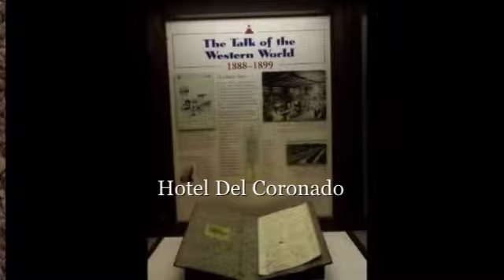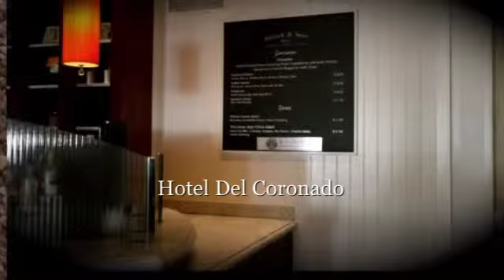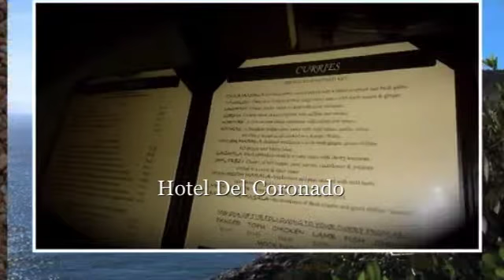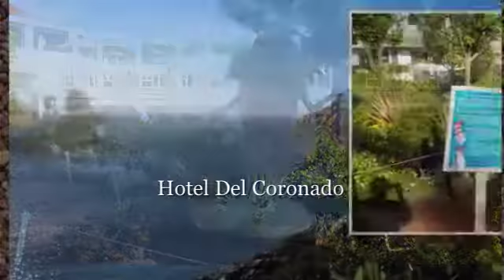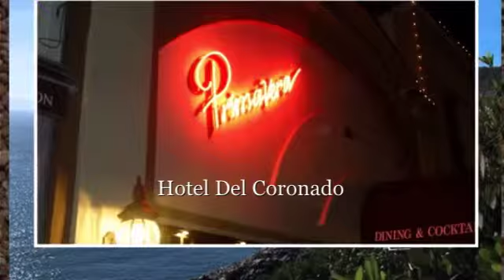Return to Hotel Del Coronado '15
Memories of our first vacation at the Hotel Del Coronado, now we're returning.